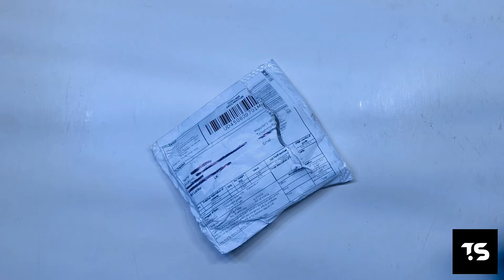AirPods i12 TWS unboxing and review | Tech Shaka | සිංහලෙන්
Hello friends!

In this video I showed TWS i12 Airpods unboxing and review in sinhala.